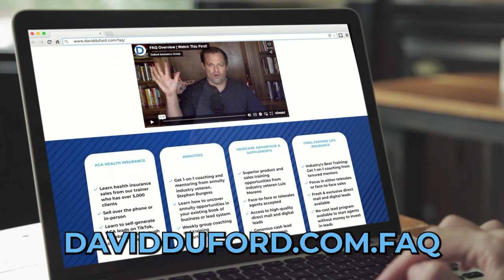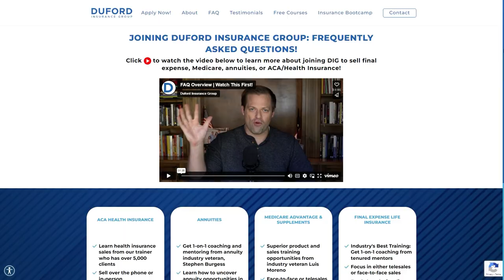How Selling Annuities REALLY Works...